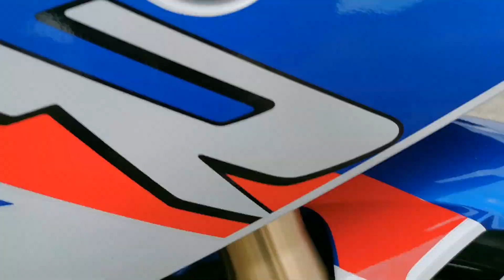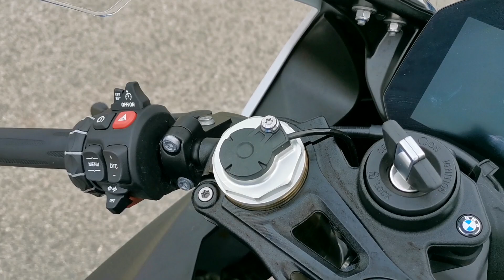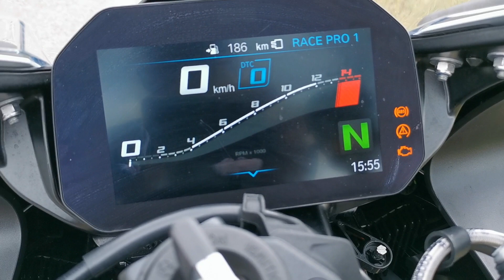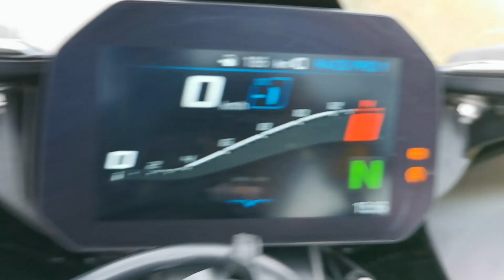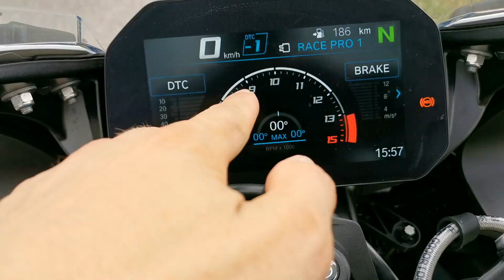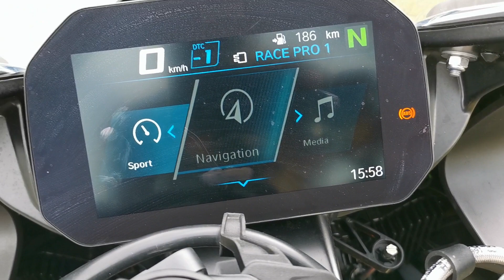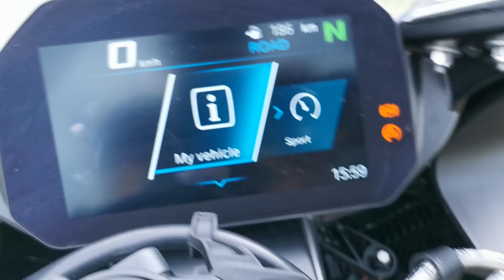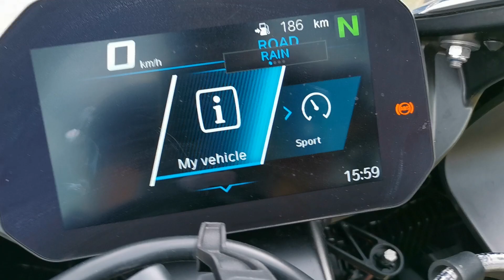Първа среща: новото BMW S 1000 RR, първият M мотор на марката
Абонирайте се за канала ни сега и кликнете на камбанката вдясно!

Един от най-чаканите мотоциклети на 2019-та, новото BMW S 1000 RR! Карахме го един уикенд, един от едва трите екземпляра в България, за да видим що за животно е M версията на новия 'DoubleR'. Мощност 207 к.с., карбонови колела, маса от 193,5 кг и най-съвременната електроника в света на байковете. Приятно гледане!